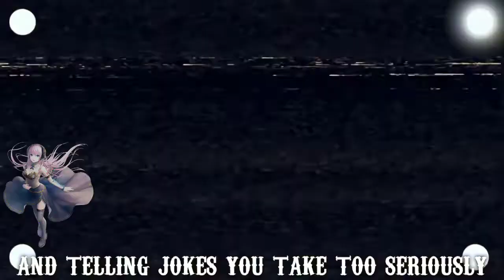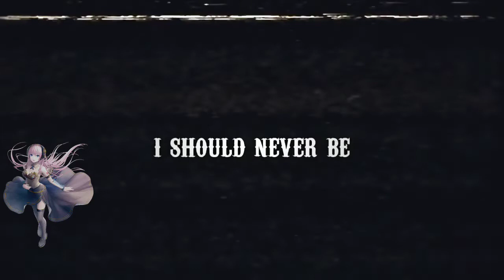VOCALOID4 Cover | Star of the Show [Megurine Luka V4X English Straight]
Hey, guys! Piper here with another Vocaloid cover!

I knew I was gonna use Luka English eventually, so why not cover a GHOST song with her? So that's what I did.

Enjoy the cover, guys!

Song: Star of the Show
Original song by: GHOST
Original vocals by: Macne Nana English
Software used: VOCALOID4
Ust source (converted to vsqx)

Thank you to everyone who helped me! 5,000 is the next goal!